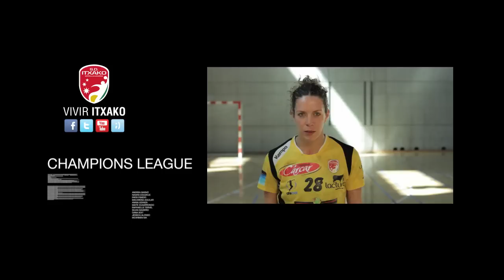PROMO ITXAKO FINAL DE CHAMPIONS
Rodaje publicitario con las jugadoras de Itxako Reyno de Navarra para promocionar la Final de Champions League de 2011.